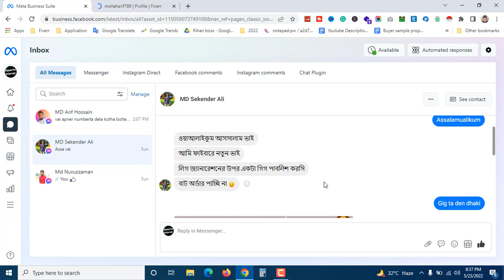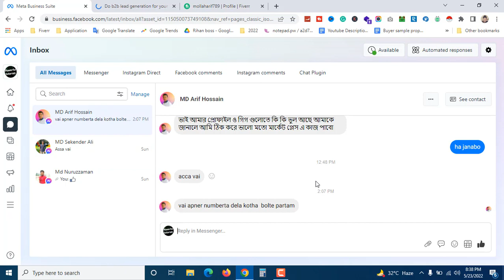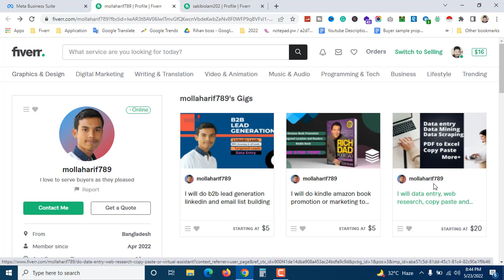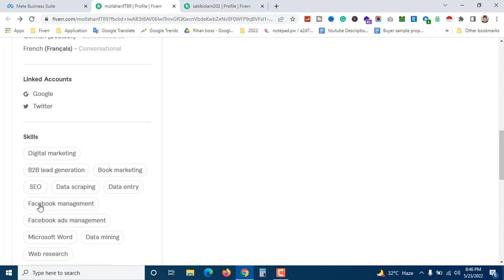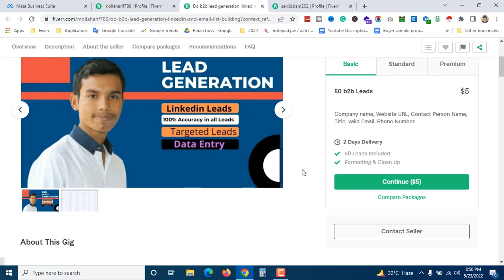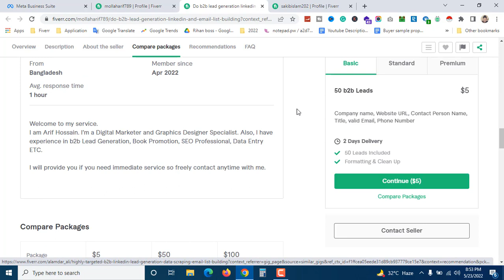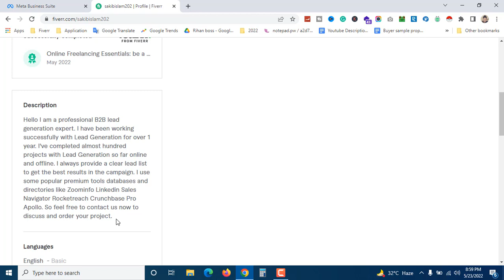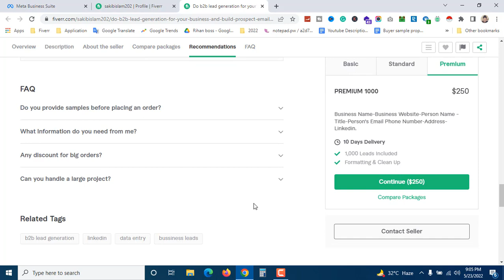Fiverr New Seller Profile and Gig Review | How to Create Fiverr Profile | Make Money On Fiverr